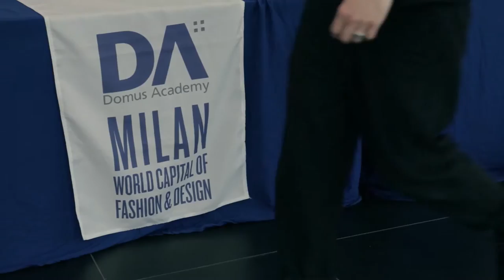Domus Academy Metaphysical Club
An innovative, salon-style club, Domus Academy brings together some of the most important personalities on the international design, art, and architectural scene to guide the future vision and practical activities of the school. The Domus Academy Metaphysical Club is composed of 14 experts in the fashion and design industries